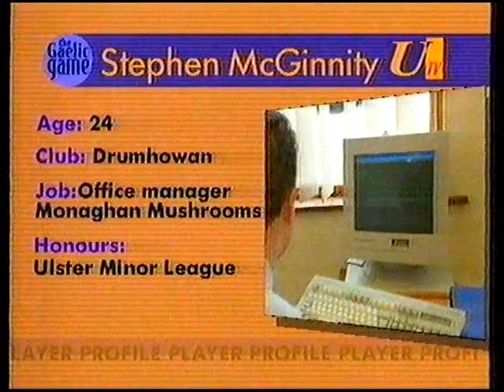Donegal v Monaghan 1995 Ulster Championship Highlights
Highlights from the 1995 Ulster Senior Championship First Round match between Donegal and Monaghan from UTV's The Gaelic Game Show, other matches played on the day also in the highlights section including Dublin v Louth.